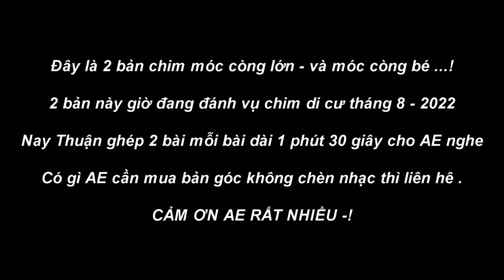2 Bản Tiếng Chim Móc Còng Lớn , Tiếng Móc Còng Bé Chuẩn Tháng 8 - 2022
Tiếng Móc Còng Bé , Choắt Mỏ Cong Bé Đánh Lưới Di Cư Vụ Chim Tháng 8 / 2022
Tiếng Choắt Mỏ Cong Lớn , Tiếng Chim Móc Cong 2022
Tiếng Choắt Mỏ Cong Lớn , Móc Còng Tiếng Chuẩn Đánh Lưới Đêm Di Cư Tháng 3 / 2022
Tiếng Móc Còng Lớn , Bé Kết Hợp - Choắt Mỏ Còng Lớn , Bé Kêu Bầy Mới Nhất 2022 - Tháng 8 , 9 Âm Lịch
Tiếng Móc Còng Bé Kêu Kép Với Chim Móc Còng Lớn , Choắt Mỏ Còng Bé , Móc Còng Lớn Tiếng Chuẩn 2021 , choắt mỏ cong bé gọi bầy vụ chim di cư 2021 , choắt mỏ còng lớn kêu 2021 ,
Choắt mỏ cong lớn(phù hợp với ae gần biển)
TIẾNG CHIM CHOẮT MỎ CONG [CHIM MÓC CÒNG
Tiếng Choắt Mỏ Cong Lớn , Móc Còng Tiếng Chuẩn Đánh Lưới Đêm Di Cư Tháng
Tiếng Chim Móc Còng Bé - Chim Mỏ Cong Bé Bản Mới Đánh Lưới Di Cư 2021 Tháng 7 , 8 Âm Lịch
bẫy chim di cư đêm rằm tháng 8 bẫy toàn chim có kinh tế cao , qua cơn bão này mình sẽ ra đồng cắm lưới bẫy chim đêm tháng 8 ae nhé , lưới đánh như thế nào mình sẽ cập nhật cho ae trong những video bẫy chim đêm tiếp theo nhé , cảnh sương gió màn trời chiếu đất sẽ được mình bộc lộ trong những video tiếp theo ae đăng kí kênh để đón xem video tiếp theo của mình nhé tiếng chim di cư hủy diệt mình sẽ cung cấp cho ae 1 số loại chim như sau -- -- mong anh em sẽ luôn ủng hộ mình và theo dõi mình -- sau đây là 1 số tiếng chim HỦY DIỆT KINH TẾ DÀNH CHO THỢ BẪY CHIM ĐÊM mình sẽ cung cấp cho anh em vào năm 2021 1-- chim Quốc Biển ( tríc rẽ) Chim Đen 2 -- Chim Gà Đồng ( Cúm Núm ) 3-- Chim Quốc Đồng ( Quốc Bờ , Quốc Bụi) 4-- Chim Tu HÚ (Cúc cuồng) 5 -- Chim Sâm Cầm ( Sâm Sen) 6-- Chim Mồng Két ( 3 loại chim két ) 7 -- Chim Quốc Hoa (Chằng ghịc) 8 -- Chim Mắt Đỏ (rẽ hồng) 9 -- Chim Mắt Xéo (đa đa nước) 10 -- Chim Rẽ Run (Mỏ Nhác , Cà Cà) 11-- Chim Rẽ Gà (gà nước ấn độ) 12 -- Chim te te Vàng ( Te quách) 13 -- Chim Vạc (3 loại , Diệc ,) 14 -- Chim Sẻ Đồng (ri ốc) 15-- vvv , Tất cả các loại chim di cư tháng 3 và tháng 8 âm lịcH
Tiếng Chim Choắt Mỏ Cong - SOB || Tiếng Chim Choắt Mỏ Cong
Tiếng Chim Móc Còng , Móc Còng Biển , Choắt Mỏ Cong - Rẽ Mỏ Cong Bản Chuẩn Tháng 7 , 8 AL - 2022
tiếng choắt mỏ cong bé , chim móc còng bé tiếng mới nhất 2022 , thích hợp cho ae đánh chim vụ lưới đêm di cư 2022 , tiếng móc còng bé 2022 , móc còng bé tiếng di cư 2022 ,
tiếng móc còng bé 2022 cạnh tranh cực kỳ ăn chim ,